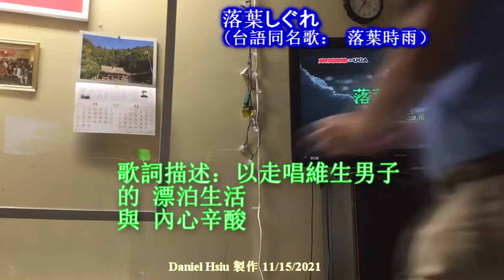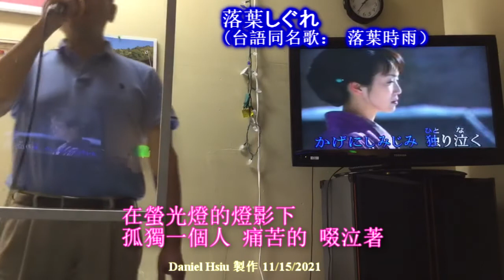落葉しぐれ （台語歌：落葉時雨）（日語，中譯） 11-15-2021